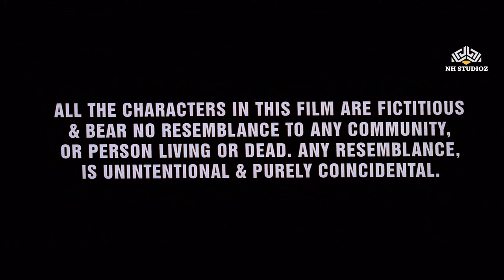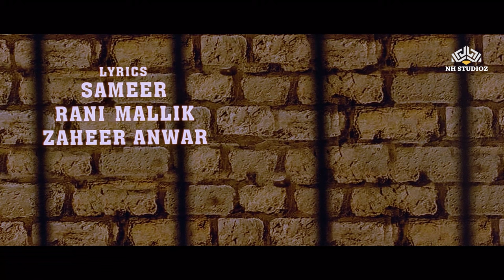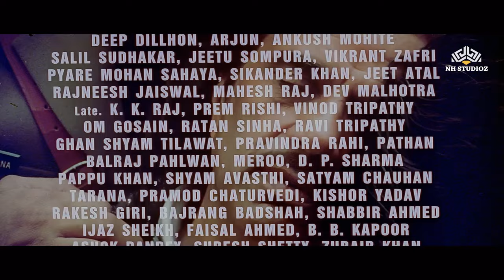Tada Full Movie | Superhit movie | Dharmendra | Monica Bedi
Movie : Tada
Cast : Dharmendra,Monica Bedi,Mukesh Khanna,Shama Deshpande,Sharad S. Kapoor
Director: Sisir Mishra

TADA: The Ultimate Battle for Redemption is a full action thriller movie starring Dharmendra and a talented ensemble cast. Follow the story of a retired army officer who confronts his past and takes on a ruthless terrorist group to save his family. With heart-stopping stunts and intense action sequences, TADA will keep you on the edge of your seat. But it's not just an action movie - it's a story of redemption, family, and the human spirit that will inspire and move you. Don't miss out on this gem of Indian cinema - watch now!